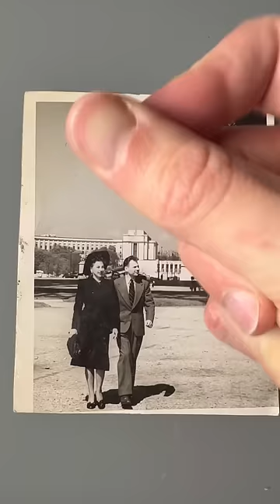Photoshop In Real Life